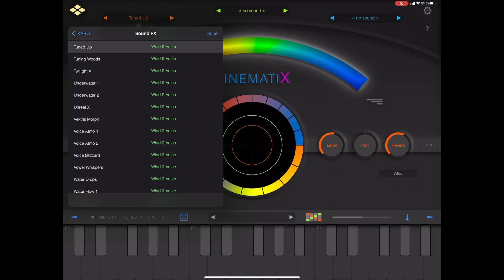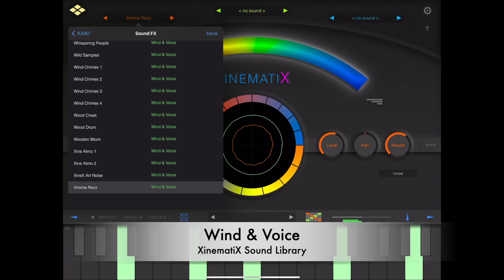Wind & Voice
XinematiX Sound Library Preview